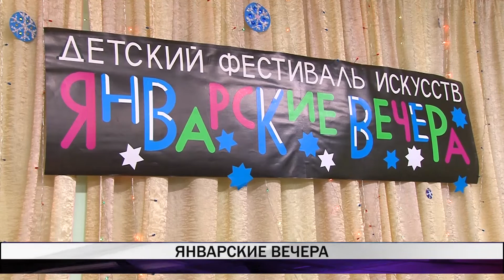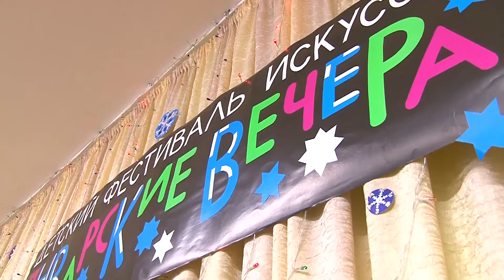Январские вечера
Поверить в сказку, убедиться, что добро всегда побеждает зло, и есть на свете счастье, любовь и волшебство. Воспитанники и педагоги второй детской школы искусств пригласили зрителей на творческий вечер в рамках фестиваля "Январские вечера".